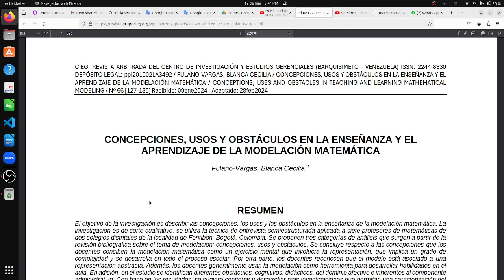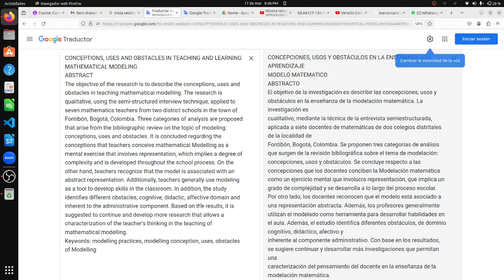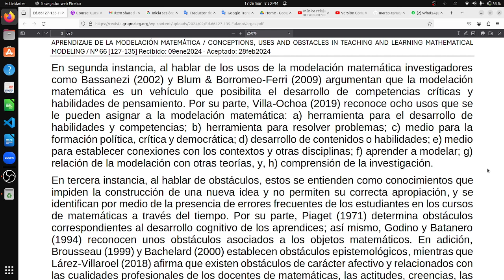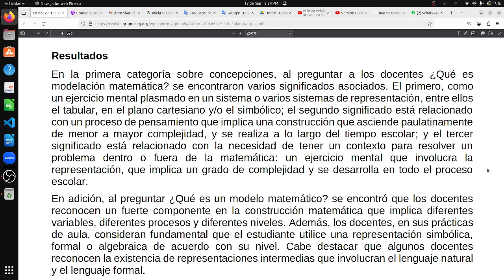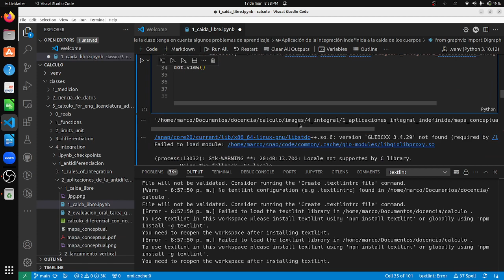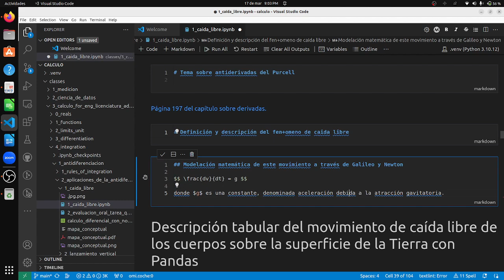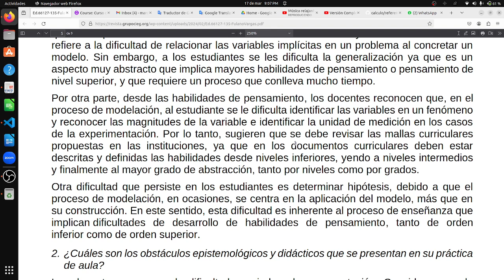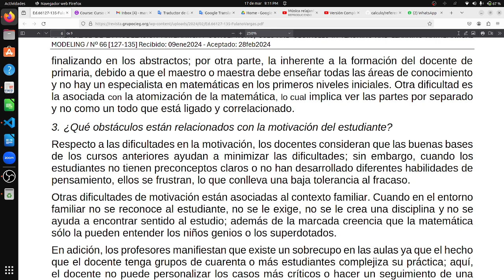¿Qué dificultades en la enseñanza de la modelación pueden resultar?